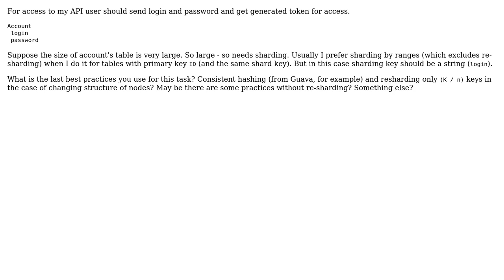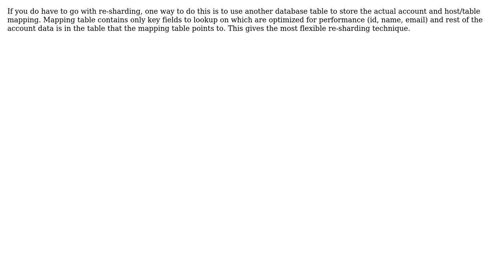Software Engineering: The best shard key for user authentication (2 Solutions!!)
Software Engineering: The best shard key for user authentication

With thanks & praise to God, and with thanks to the many people who have made this project possible! | Content (except music & images) licensed under CC BY-SA | Music | Images & others | With thanks to user Raghu user Phill W. user Ivan and the Stack Exchange Network Trademarks are property of their respective owners. You are responsible for your own actions.